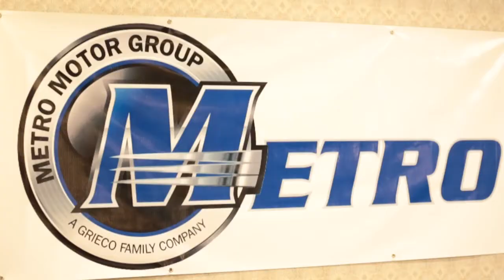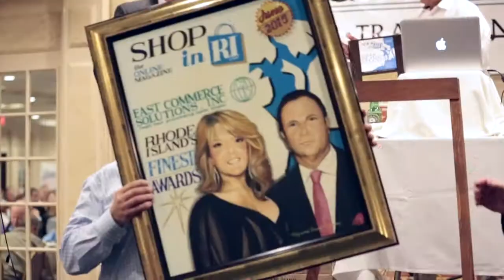Rhode Islands Finest Awards Presented by Shop In RI - West Valley Inn 6/11/15